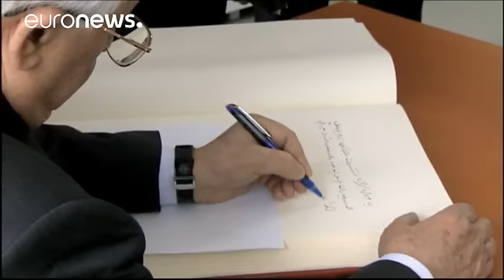الرئيسان الفلسطيني والإسرائيلي يزوران المؤسسات الأوروبية في بروكسل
الرئيسان الفلسطيني محمود عباس والإسرائيلي رؤوفين ريفلين يزوران المؤسسات الأوروبية في بروكسل ويجتمعان بقادة أوروبيين كل على حدى، فيما لم يُعلَن عن أي لقاء مُحتَمل قد يجمع الطرفين. وانتقد الرئيس الإسرائيلي نظيره الفلسطيني قائلاً:  سُعدنا جداً بمبادرة تمثيلية الإتحاد الأوروبي التي سعت إلى ترتيب لقاء لنا مع الرئيس محمود عباس المتواجد في بروكسل اليوم. نحن آسفون جداً لأنه رفض هذا اللقاء. سيكون من الصعب بناء علاقة تقوم على الثقة إن لم نتحدث إلى بعضنا بشكل مباش. في السياق ذاته جدد الرئيس الإسرائيلي انتق…